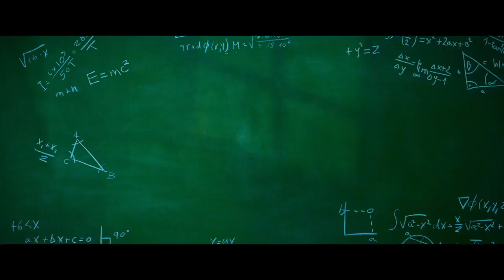【大師兄】Big Brother 甄子丹打進校園?丹爺勁開心!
【大師兄】Big Brother 甄子丹打進校園?甄子丹勁開心!
故事簡介
新當老師的陳俠（甄子丹 飾），一入職便遇上學校殺校的危機，同時面對一眾品行頑劣的學生，包括好勇鬥狠的偉聰（駱明劼 飾）、專注力不足的啟程（湯君慈 飾）、只愛打遊戲機的啟賢（湯君耀 飾）、男人頭女生得男（李靖筠 飾）及印巴籍祖發（劉朝健 飾）等。面對不同問題的學生，陳俠運用非常教學手法，化解每位學生的問題。正當一切漸入佳境時，危機正悄悄醞釀，身經百戰的陳俠被逼與師生合力展開一場學校守護戰！